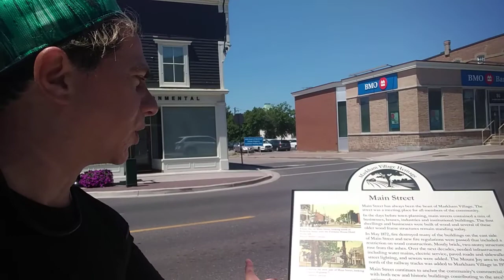Main Street Markham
Join Howard Paul Shore as he strolls down historic Main Street in Markham, Ontario! In this video, Howard explores the charming downtown area, pointing out landmarks like the Old Town Hall and unique historic plaques. Discover the quaint shops and businesses that line the street, all while enjoying the peaceful ambiance that makes Main Street Markham a perfect place to relax. Howard invites you to visit and experience the local charm and historical significance of this beautiful area.

💬 Share your favorite historic spot or let us know if you’ve visited Main Street Markham!